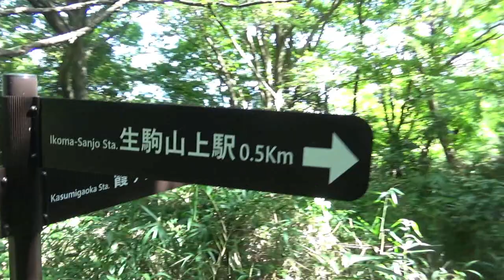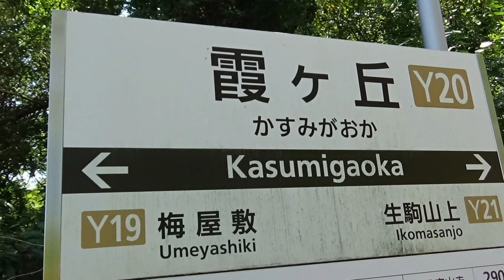のんびり気ままに鉄道撮影 593 近鉄 霞ヶ丘駅 & 梅屋敷駅編 Kintetsu Railway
所在地：奈良県生駒市菜畑町

所在地：奈良県生駒市門前町